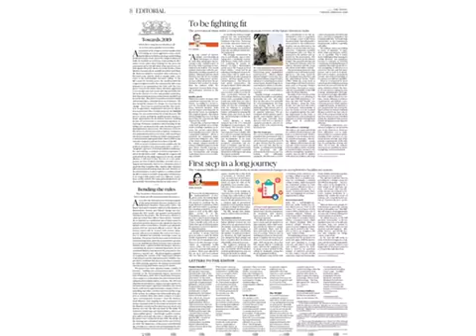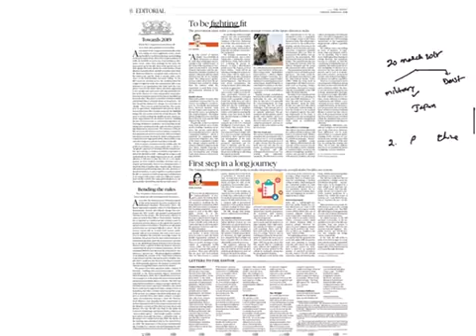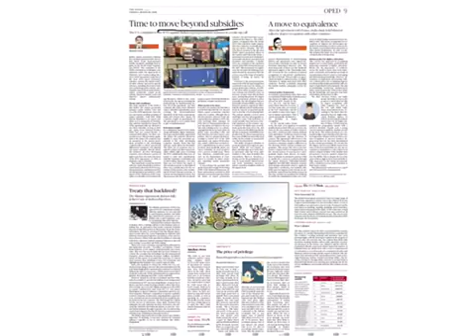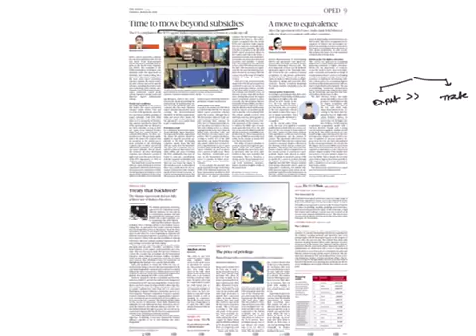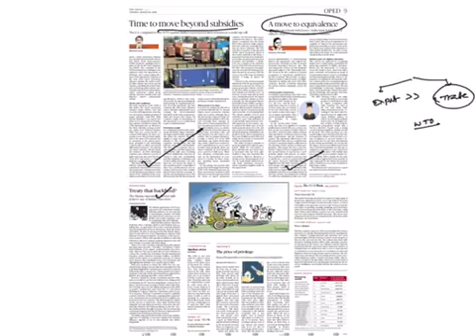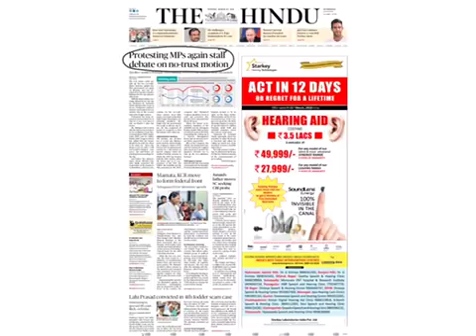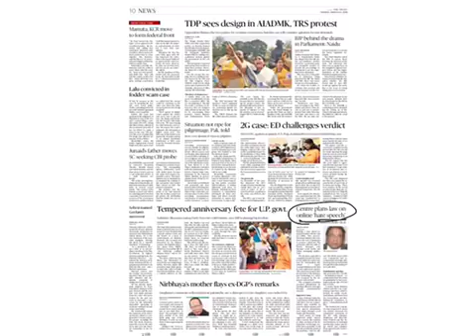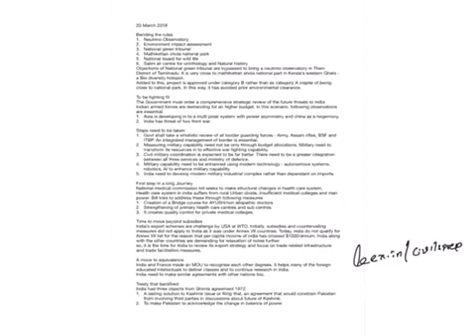20 March 2018 The Hindu by La Excellence - CivilsPrep